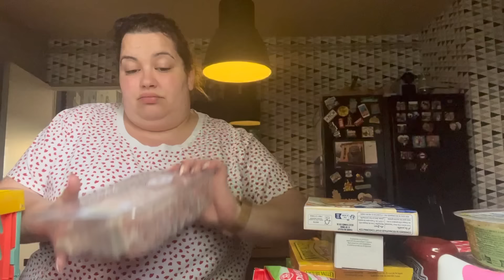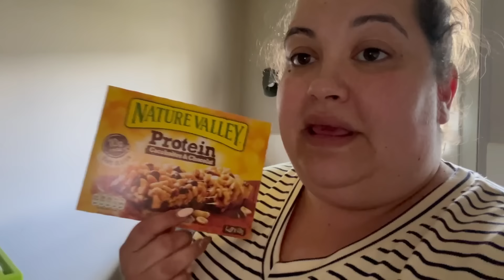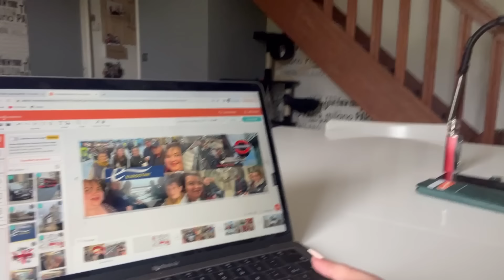🎥VLOG: Promos Beauté Leclerc, Retour de Courses, Action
☁️ VU DANS LA VIDÉO :

✨ CODES PROMO :

-10% sur tout le site avec le code BERE25